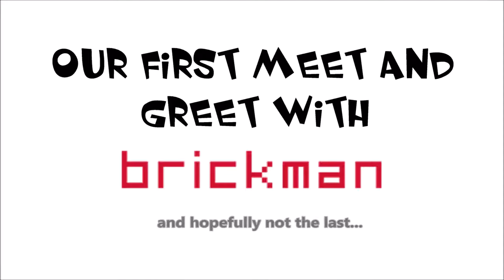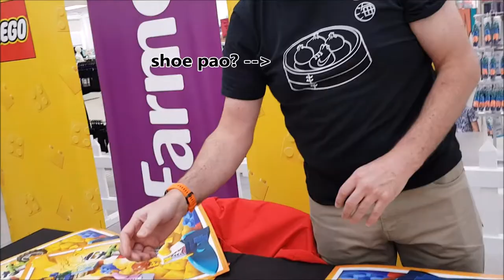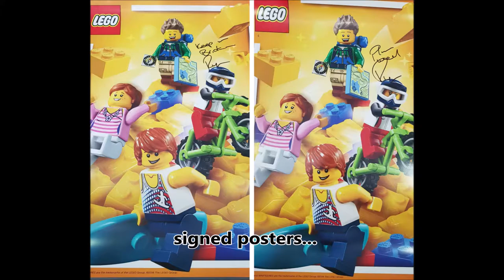PiwiBricks Meet and Greet The Brickman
We took a video of our first meet and greet with The Brickman Ryan McNaught at Farmers Newmarket. He's a LEGO certified Professional, one of only 14 in the world and the only one in the Southern Hemisphere. He's also the main judge of the LEGO Masters Australia TV show. He's awesome! Super friendly, funny, down to earth, and very accommodating. The PiwiBricks team had a blast meeting him!